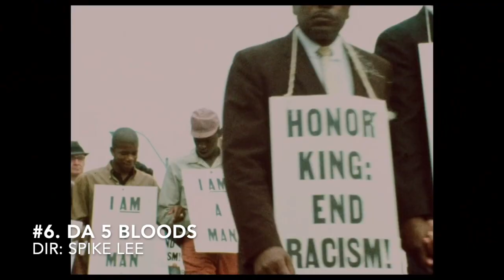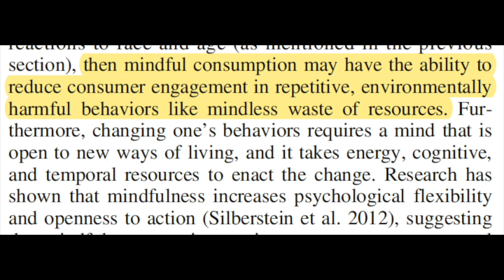TOP 5 FILMS OF 2020! (Psychology & Existential)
To read my article on "Yoga/Mindfulness: Implications for Islam & Muslims",

Peer-reviewed citation on using Mindfulness for Sustainability:
Bahl, S., Milne, G. R., Ross, S. M., Mick, D. G., Grier, S. A., Chugani, S. K., ... & Schindler, R. M. (2016). Mindfulness: Its transformative potential for consumer, societal, and environmental well-being. Journal of Public Policy & Marketing, 35(2), 198-210.